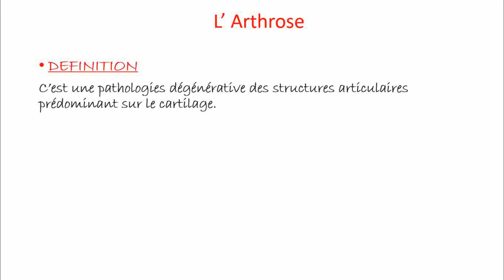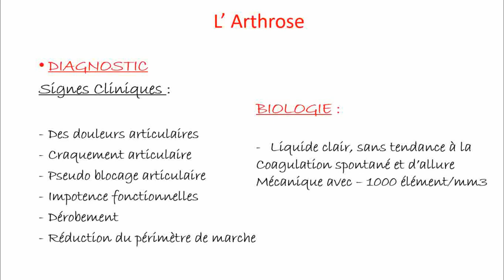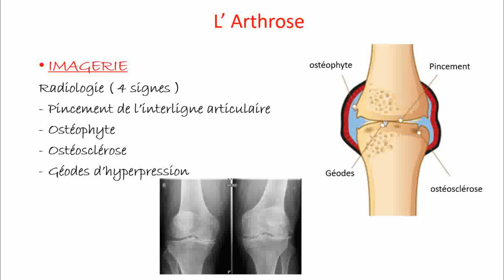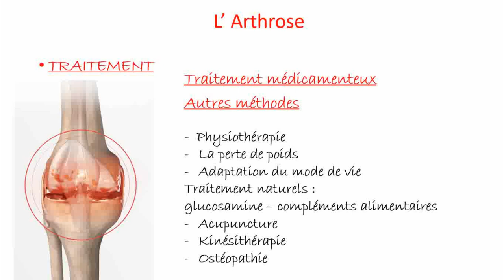Ce que Personne ne Vous Dit Sur l'Arthrose !!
Dans cette vidéo essentielle, nous mettons en lumière l'arthrose, une maladie souvent mal comprise et sous-estimée. Vous découvrirez des informations cruciales que la plupart des gens ignorent sur cette affection articulaire courante.

Nous aborderons les sujets suivants :

    Diagnostic : Comment reconnaître les symptômes de l'arthrose et les examens à réaliser pour un diagnostic précis.
    Traitement : Les options de traitement qui vont au-delà des solutions habituelles, y compris des approches naturelles et innovantes.

Ne laissez pas l'arthrose vous freiner ! Regardez cette vidéo pour en savoir plus et prendre le contrôle de votre santé articulaire.